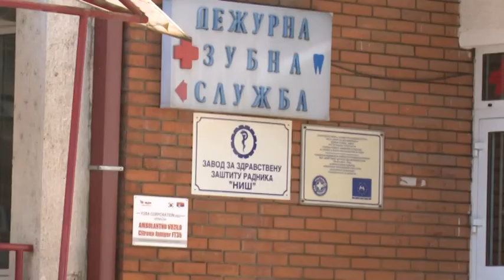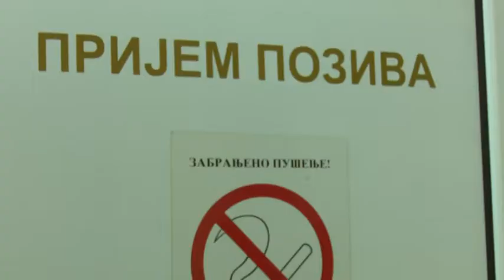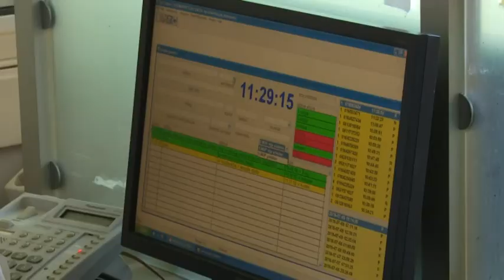belami.rs - Više poziva niškoj Hitnoj pomoći